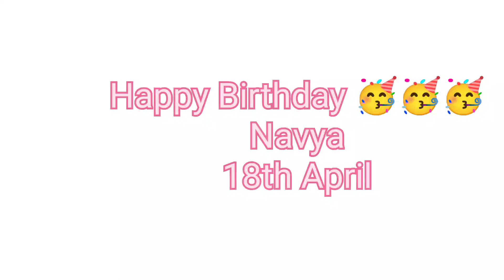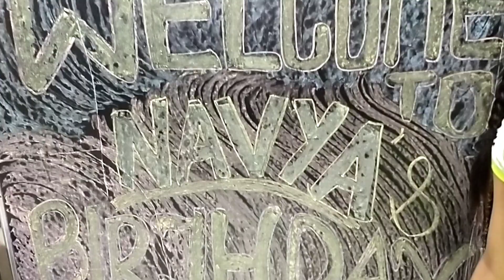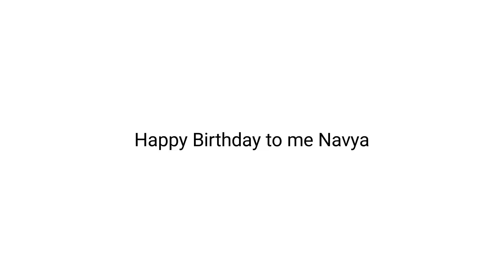Happy Birthday to Navya part 1